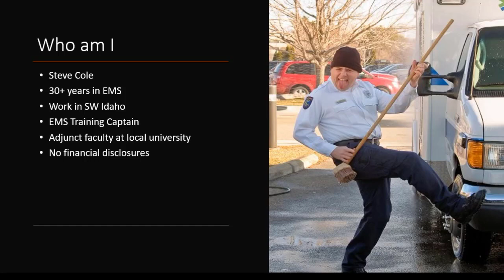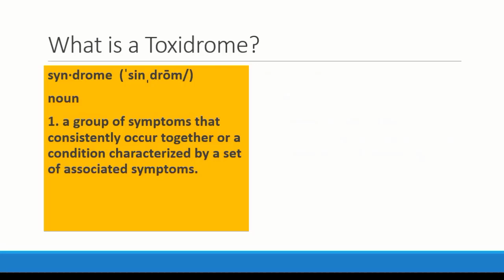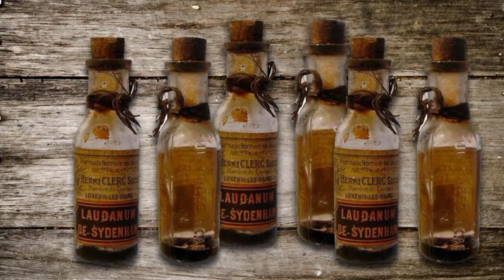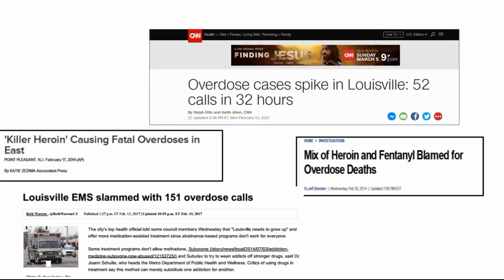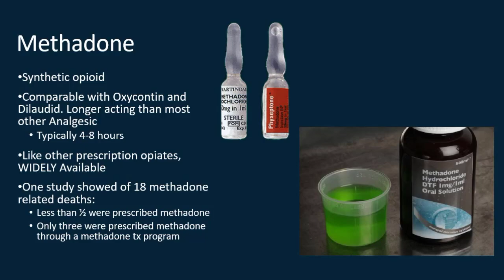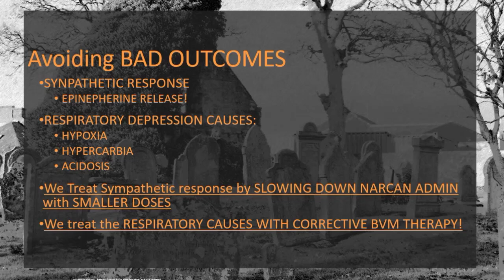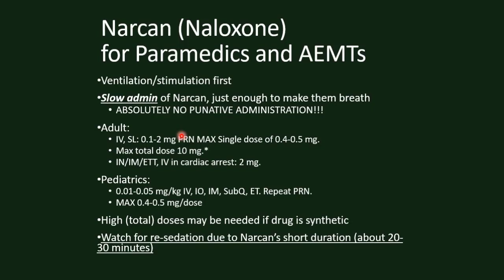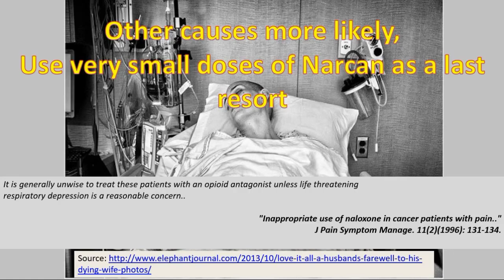2020 Prodigy Refresher OPIOIDS v1 1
This is a recording on opioid related emergencies for the refresh21 online EMS refresher.